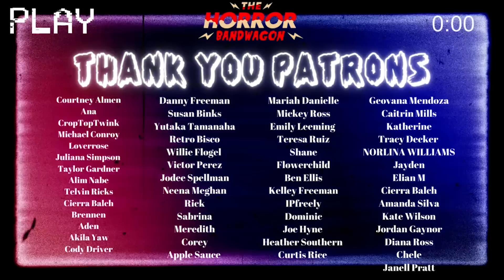THE EVIL DEAD (1981) REACTION | A Movie Drinking Game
Cody finally watched a horror classic, watch as we experience the magic and bloodiness chaos that is THE EVIL DEAD!

CHAPTERS:
00:00:00 INTRO
00:02:18 REACTION
00:45:00 THOUGHTS